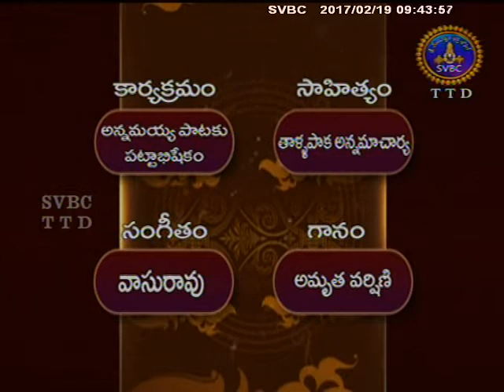SVBC TTD-Bhaktigeetamalika Ep 07 19-02-17